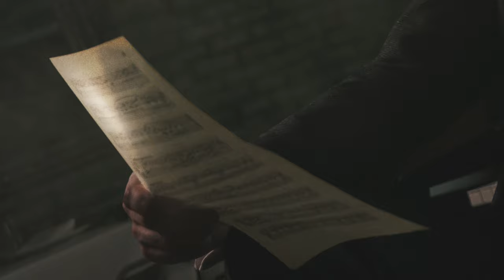Ruxsar - Chya Muhammad چیا محەمەد - ڕوخسار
کارێکی نوێم بەناوی "ڕوخسار" کە هۆنراوەکەیم لە تەمەنی پانزە ساڵی نوسیوە و ئاوازەکەش نزیکی دوو ساڵ لەمەر بەر دامناوە، ئەمساڵ هاوڕێم قەیس  موزیکی بۆ دانا و هەر خۆشی پیانۆکەی ژەندووە، وێنەکەش هاوڕێی ئازیز داریان ساڵح چراکندوویەتی، بەهیوای چیژ...

Melody & Lyrics: Chya muhamad
Music Arrangement: Qais hassan
Photography & Graphics: Darian salih
Rec & Mix & Maxtring: Mir shamal

لەچاومدا ڕوخساری تۆ
تابلۆیەکی زۆر ئاڵۆزە
فەرهەنگێکە پڕ لە وشە
دەریایەکە پڕ لە سۆزە

خۆزگە ئەمتوانی بیگۆڕم
چاوم ئەخستە شوێن چاوت
هەمیشە ئەمبینی باڵات
ئەمخوێندەوە حەرفی ناوت
ئەچوومە بەر ئاوێنەکە
سەرنجم ئەدایت بە وردی
بەقەڵەم وێنەم ئەکێشای
بە شیعر وەسفم ئەکردی

بەڵام گیانە، وا هەست ئەکەم
ئێستاش هەمیشە لای منی
ڕوخسارێکی پڕ تەلیسم و
دەریای ئەشقێکی بێ بنی